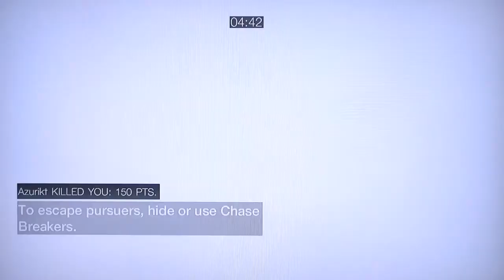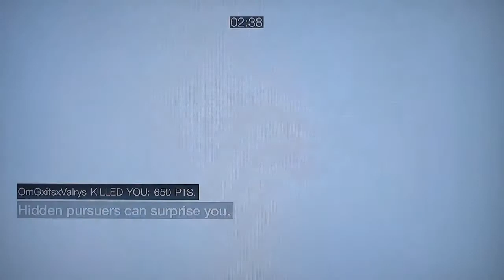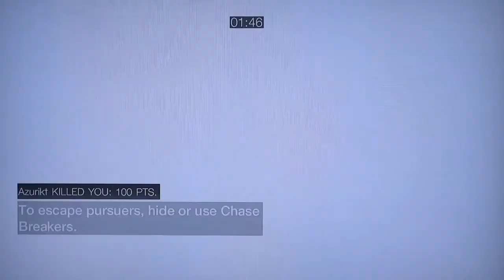Assassin's Creed Brotherhood Online Multiplayer Part. 39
Online player match
Game mode: Wanted (8 Players)
Map: Monteriggioni
Character: The Knight